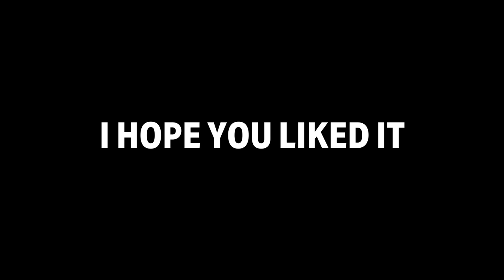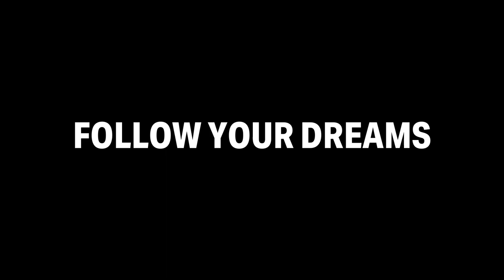HOW TO REINHARDT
👋Hello everyone! I hope you enjoy this funny and *educational* video of me showing you how to have fun and dominate with Reinhardt! Let me know what you thought in the comment's below!👋

👾Game: Overwatch 2👾

🎶Music🎶
🎶This is where i get all of my music in all of my videos/streams🎶